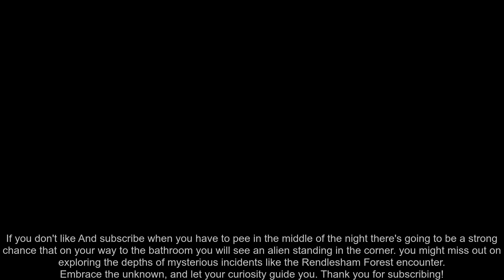Rendlesham Forest Incident (1980)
The Rendlesham Forest Incident of 1980 remains an enigmatic and highly debated event in the annals of UFO encounters. This incident, often referred to as "Britain's Roswell," involves a perplexing series of events that took place in a forest near RAF Woodbridge in Suffolk, England.